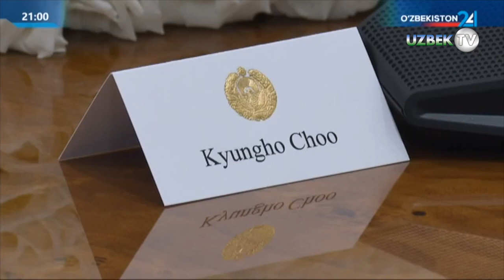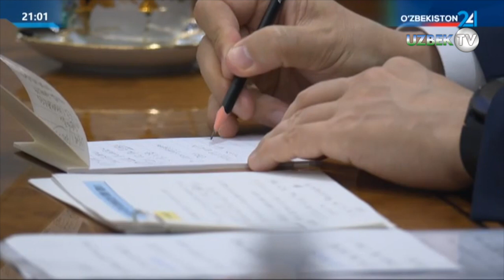Шавкат Мирзиёев Чху Гён Хо бошчилигидаги делегацияни қабул қилди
Ўзбекистон Республикаси Президенти Шавкат Мирзиёев 7 сентябрь куни Корея Республикаси Бош вазирининг ўринбосари, иқтисодиёт ва молия вазири Чху Гён Хо бошчилигидаги делегацияни қабул қилди.

Ўзбекистон билан Жанубий Корея ўртасидаги алоҳида стратегик шериклик муносабатларини янада мустаҳкамлаш ва кўп қиррали ҳамкорликни кенгайтириш масалалари кўриб чиқилди.

Учрашув аввалида Бош вазир ўринбосари Чху Гён Хо давлатимиз раҳбарига Корея Республикаси Президенти Юн Сок Ёлнинг саломи ва энг эзгу тилакларини етказди.

Суҳбатда азалдан яқин дўстлик ришталарига, халқларимизнинг менталитети, анъана ва қадриятлари ўхшашлигига асосланган икки томонлама алоқалар изчил ривожланиб бораётгани алоҳида мамнуният билан қайд этилди.

Ўзбекистон Президенти Жанубий Корея билан кенг кўламли ҳамкорликнинг янги иқтисодий кун тартибини шакллантириш масалаларига тўхталди.

Кейинги йилларда ўзаро савдо ва инвестиция кўрсаткичлари барқарор ошиб бормоқда. Ўтган йилда товар айирбошлаш 24 фоизга кўпайди. Мамлакатимизда қарийб мингта қўшма корхона фаолият юритмоқда, Кореядан инвестициялар ҳажми 7  миллиард доллардан ошди.

Корея халқаро ҳамкорлик агентлиги, Корея Эксимбанки ва унинг фондлари билан кўп йиллар давомида самарали ҳамкорлик қилинаётгани, улар билан биргаликдаги лойиҳаларнинг умумий портфели 3 миллиард доллардан зиёдни ташкил этгани юқори баҳоланди.

Муваффақиятли амалга оширилган қўшма лойиҳалар қаторида кўп тармоқли болалар шифохонаси, тўқимачилик технопарки, қишлоқ хўжалиги машинасозлиги ва нодир металлар бўйича марказлар қайд этилди.

Жанубий Кореянинг етакчи компаниялари билан технологик ва инвестициявий шерикликни кенгайтириш, таълим ва соғлиқни сақлаш соҳаларидаги ижтимоий аҳамиятга эга лойиҳаларни жадаллаштириш, инфатузилма, “яшил” энергетика, давлат бошқаруви, молия, рақамлаштириш ва кадрлар тайёрлаш борасидаги қўшма лойиҳаларни илгари суриш амалий ҳамкорликнинг устувор йўналишлари сифатида кўрсатиб ўтилди.

Икки мамлакат ҳудудлари ўртасида самарали мулоқотларни йўлга қўйиш ва маданий-гуманитар алмашинувни фаоллаштириш учун кенг имкониятлар борлиги таъкидланди.